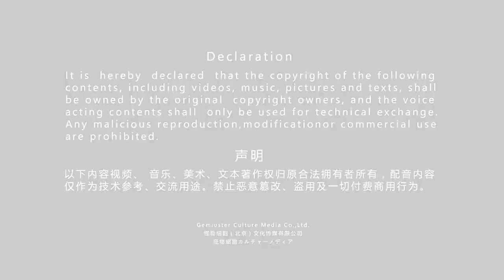[Dubbed In English] The Scroll Of Taiwu Trailer Chinese Subtitles | Gemiuster 太吾绘卷英文配音预告片| 怪物细胞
We are Gemiuster (Gemiuster Culture Media Co., Ltd.), a professional video game voice acting company from Beijing, China. "Gemiuster" means "monster cells" in Chinese. Gemiuster is the first on in China to establish a professional voice-acting team that specializes in video games. This is our official channel on Youtube.
我们是怪物细胞（怪物细胞文化传媒有限公司），是一个来自中国的游戏配音公司。怪物细胞是中国第一个组建专业游戏配音团队的公司。关注我们的频道，我们会定期上传配音作品哦~欢迎大家前来工作洽谈哦~记得在脸书，Instagram和推特上关注我们哦~